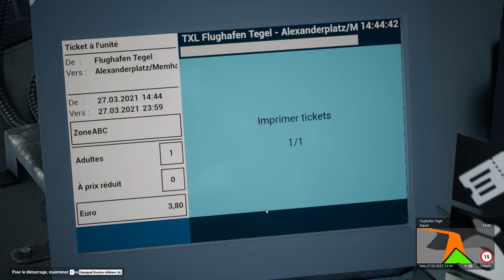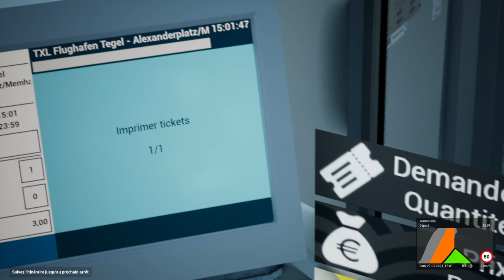The Bus - Découverte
Nouvelle découverte avec The Bus simulation de bus qui se passe au coeur même de Berlin en Allemagne. Conduisez votre bus et respectez votre itinéraire en prenant bien sure soin de respecter le code de la route.
Jack vous fait ce plaisir de vous faire découvrir ce petit bijou tout droit sorti des Bureaux de TML-Studio aussi développeurs de entre autres Fernbus Simulator ou Tourist Bus Simulator